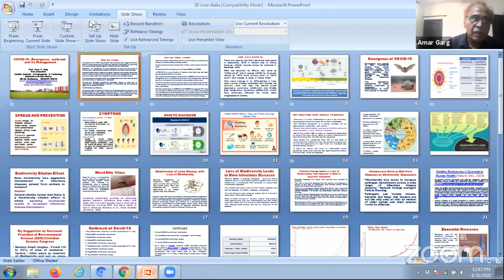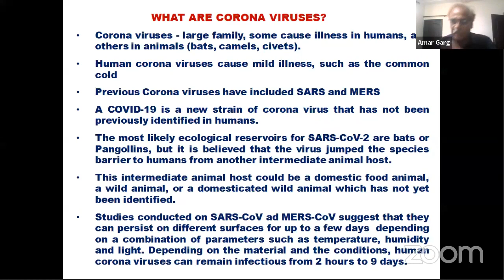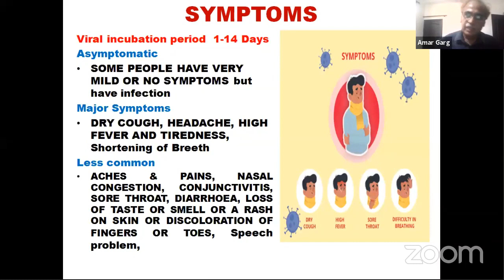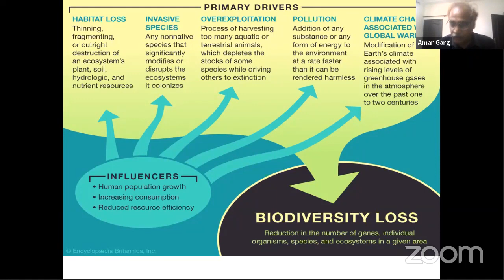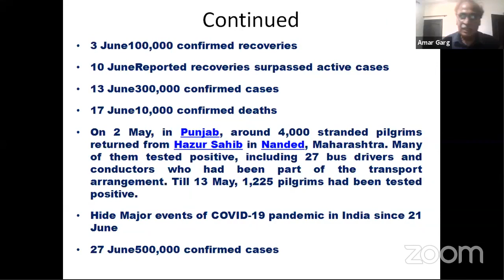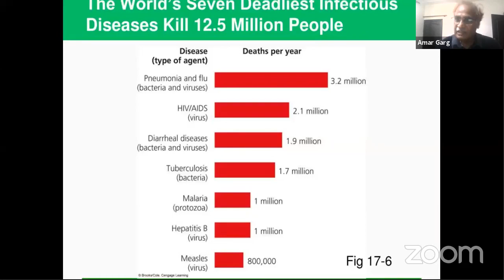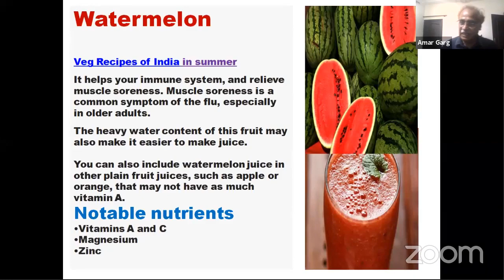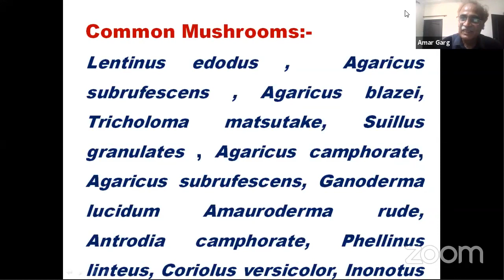Prof. A. P. Garg On - COVID 19 CHANGING TEACHING AND RESEARCH PARADIGMS BIOLOGY AND DRUG TARGETS